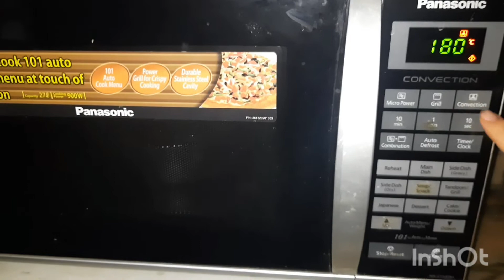Rasmalai Cake |Eggless Rasmalai Cake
It may sound very odd to you the idea of an Indian Dessert in a cake but trust me, it tasted out of the world. The liquid from the Rasmalai in a soft saffron sponge is my idea of heaven.
So make sure u make it and enjoy each bite with your's love ones 🤗